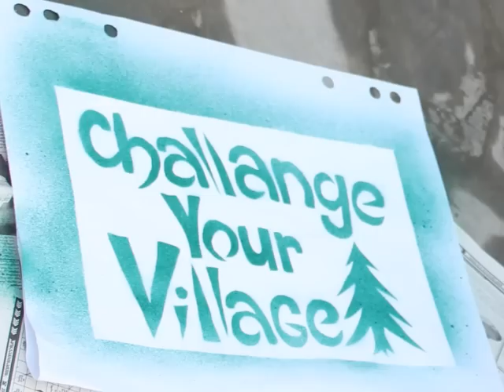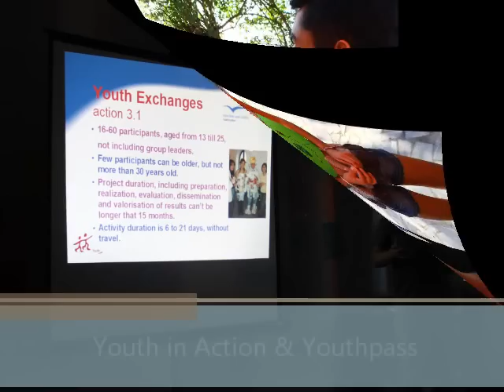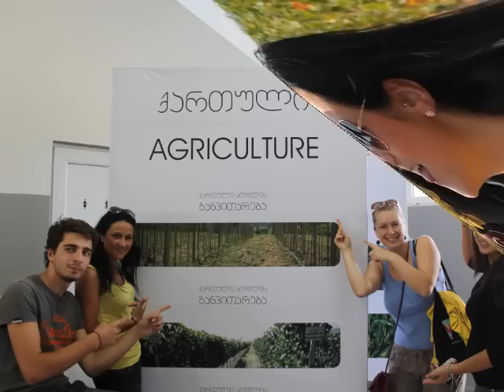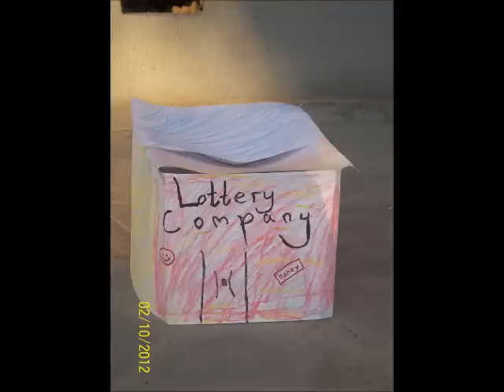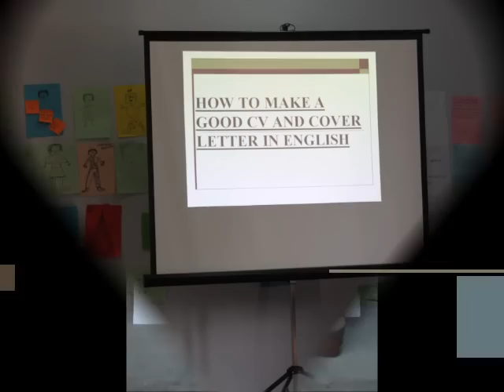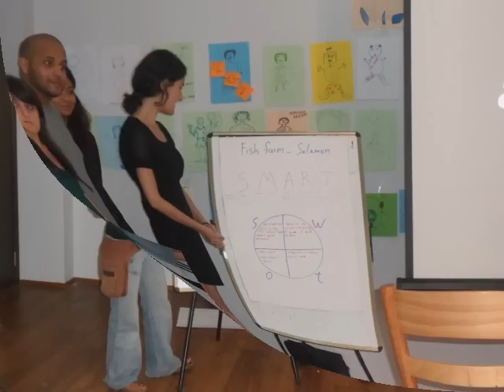Youth Exchange_Challenge Your Village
"Challenge Your Village!" is an innovative Youth In Action project which looks to link the topic of rural village reality - problems and opportunities.

22 young people form Georgia, France and Latvia met in Rustavi city in Georgia and worked together to make creative messages in order to invite society to break stereotypes and prejudices.